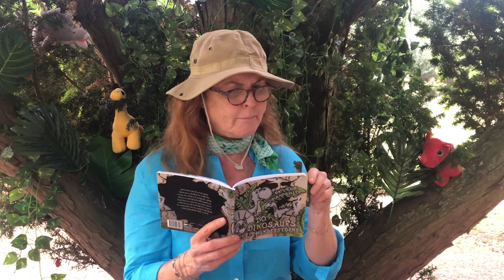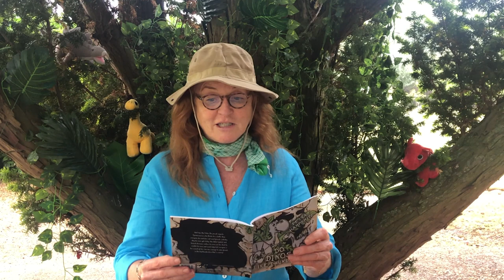Sarah Ferguson reading Do Dinosaurs Like Thunderstorms Part 1 by Petra Hampshire